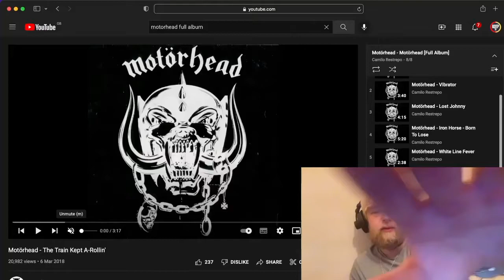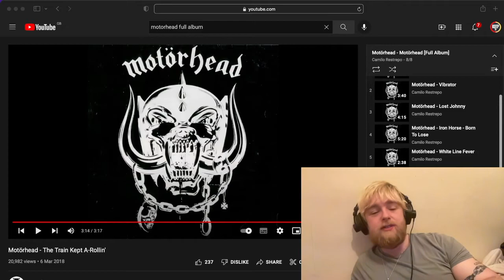Motörhead - The Train Kept A Rolling | First Listen/Reaction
First Time Listen & Reaction to Motörhead - The Train Kept A Rolling

Peace